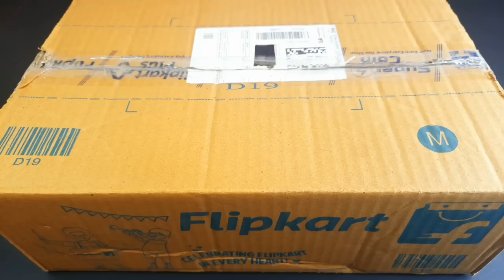5 minutes Satisfying with unboxing hello kitty Kitchen set | hello kitty ASMR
5 minutes Satisfying with unboxing hello kitty Kitchen set | hello kitty ASMR | satisfying video

Unboxing miniature plastic full kitchen set | mini kitchen set | miniature kitchen

kitchen set
Hello Kitty Miniature
ASMR video
satisfying
a hello kitty
Satisfying ASMR
satisfying video
relaxing
slime
mitti ki
bartan
chote bartan